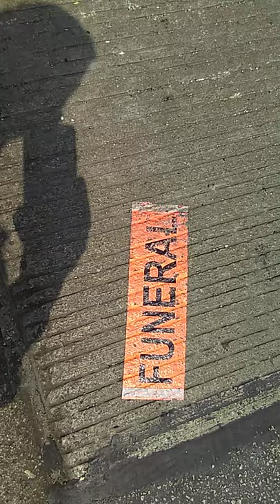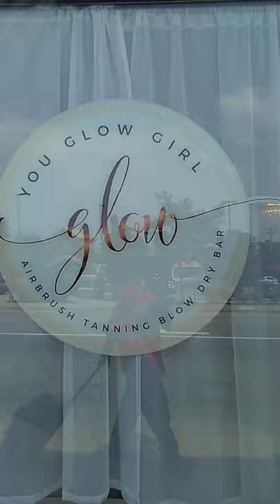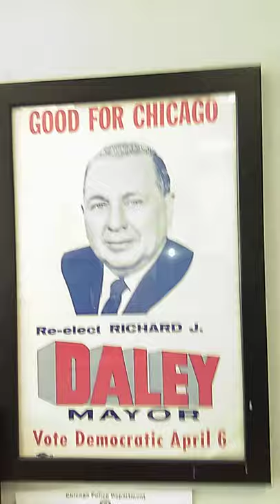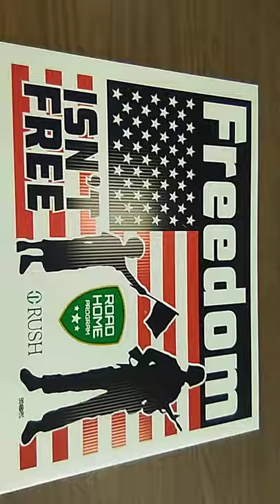MARY-LEE'$ I DON'T SPEAK THIS LOUD STEVE ABOUT SOMETHING I DO NOT KNOW NOW HOW MUCH ARE WORTH 10,000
"MARY-LEE'$ A GIFT IZ FROM GOD & A SURPRISE WILL KILL U IN OTHER WORDZ TO BE AWARE IS TO BE ALIVE. "
 "MARY-LEE'$ IT'S NOT WHAT U DO IT'S HOW U DO IT NEVER BITE THE H & THAT FEEDS U FAMILY & FRIENDS ALSO"
READER...
THE BUCK STOPS HERE IN OTHER WORDZ READ YOUR BIBLE MATTHEWS CHAPTERS 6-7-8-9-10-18-&-19...
MARY-LEE'$ HIGHWAY ROBBERY MASTERPIECE...
IT'$ A SHIT-E...
SIT-U-8-$HUN...
READER...
THESE NIGGAZ ARE LOZING THEIR MINDS TRYING TO STAY ON THEIR GRIND WHILE TRYING TO TAKE MINDS @ THE SAME DAMN TIME AND THAT'S WHY I MADE IT HARD FOR YOU NIGGAZ JUST TO STAY OUT OF MY BIZNE$$ IN OTHER WORDS...
FUK U AND YOUR MOTHER-FUCKIN'
WITNE$$  CUZ @ THE END OV THE DAY...
U STILL WORK FOR ME MARY-LEE AKA MARY-MAC-K...YOUR GHETTO NEWZ REPORTER AND THE ORIGINATOR OF RAP MUZIC...WHICH ALSO MEANS...LOSER'S...
NO STRINGS ATTACHED AND DEFINITELY NO HEART FEELINGS...
NOT UNLE$$ I'M TOP BILLING...
AND MAKING A KILLING...
AND THAT'S ON MY MOMA
GOD WILLING PEACE...
WRITTEN BY:
MARY-LEE
AKA
MARY-MAC-K
JULY-6-2021
IF U THINK I'M LYING CALL ME...
 "MARY-LEE'S MARY DON'T U WEEP TELL MARTHA NOT TO MOAN FOR LAZARUS JOHN CHAPTER 11-12&-13 BONUS..." ON YOUTUBE
LONG STORY SHORT...
ONLY A LADY CAN CHANGE HER MIND...
 "MARY-LEE'S THE HOUSE 🏡 IS ON 🔥 AND WE'RE NOT GOING TO PUT IT OUT AKA PITY PARTY CAMPAIGN VIDEO..."